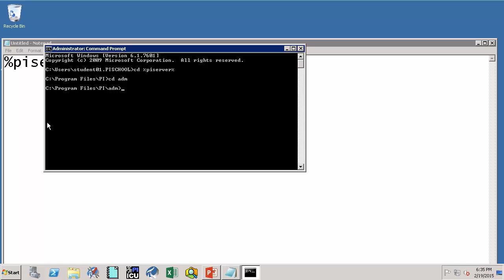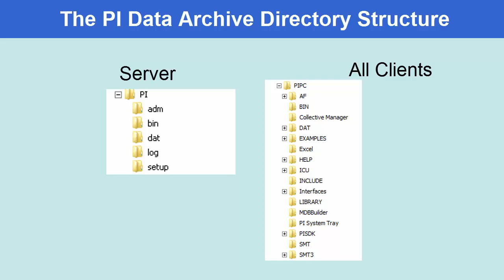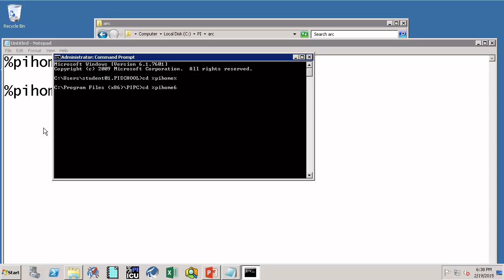OSIsoft: PI Admin I Online Course- Introduction to the PI Data Archive Directory Structure